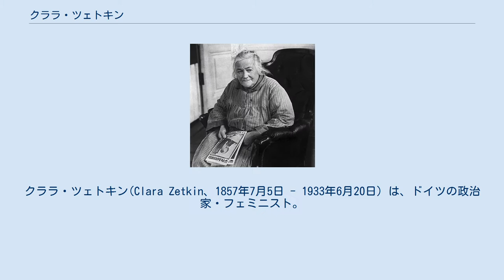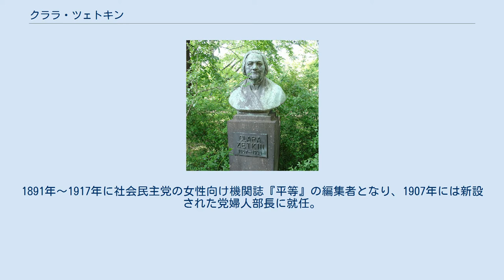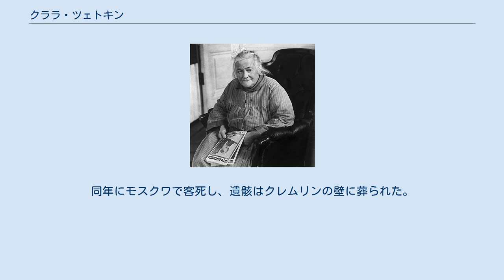クララ・ツェトキン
クララ・ツェトキン(Clara Zetkin、1857年7月5日 - 1933年6月20日) は、ドイツの政治家・フェミニスト。
社会主義の立場による女性解放運動を主導し、女性解放運動の母と呼ばれる。
 ドレスデン近郊の村に生まれ、教師になるために勉強する傍ら女性解放運動や労働運動に興味を持つ。
1878年にドイツ社会主義労働者党に加入、 この党は1890年にドイツ社会民主党になる。
この間ビスマルクの弾圧を逃れて、チューリッヒからパリへ亡命。
第二インターナショナルの活動に従事する傍ら、ロシアの革命家オシップ・ツェトキンと生活をともにするが1889年に亡くなる(その後画家のゲオルグ・フリードリッヒ・ツンデル(英語版) と再婚、1927年ころ離別)。
 ローザ・ルクセンブルク(右)と 社会民主党に於いては党内左派として活動。
エドゥアルト・ベルンシュタインの唱えた修正主義に反対する傍ら、男女平等や婦人参政権など女性解放運動にも本格的に取り組む。
1891年～1917年に社会民主党の女性向け機関誌『平等』の編集者となり、1907年には新設された党婦人部長に就任。
1911年には国際社会主義婦人会議に出席し、1904年3月8日にアメリカの女性労働者がデモを行ったことに因んで3月8日を「国際女性デー」とするよう提唱した。
 第一次世界大戦が勃発すると、社民党首脳部の戦争協力姿勢に反対。
ローザ・ルクセンブルクやカール・リープクネヒトと共に1916年にスパルタクス団を結成した。
その後独立社会民主党を経て、ドイツ革命後の1920年にドイツ共産党の結成に参加。
帝国議会議員として活動しながら、党中央委員・コミンテルン代表委員を歴任した。
 1933年にアドルフ・ヒトラー率いるナチスが政権を掌握。
国会議事堂放火事件で共産党が非合法化されると、ソビエト連邦に亡命した。
同年にモスクワで客死し、遺骸はクレムリンの壁に葬られた。
 ドレスデンにあるツェトキンの胸像